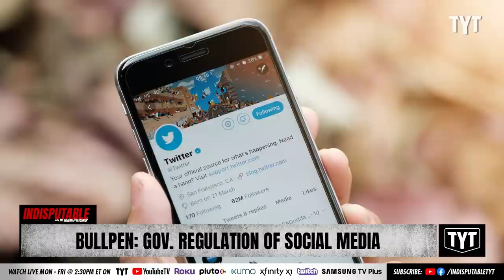The Bullpen: Government Regulation of Social Media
James Czerniawski joins the Bullpen to discuss Trump's social media lawsuit and Russian censorship of social media sites.

220311__ID09JamesCzerniawskiBullpen